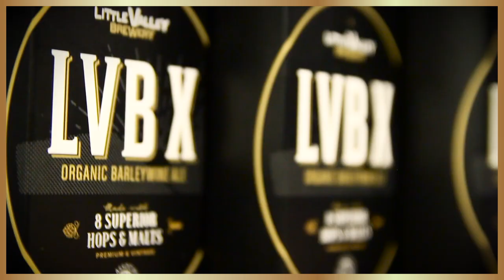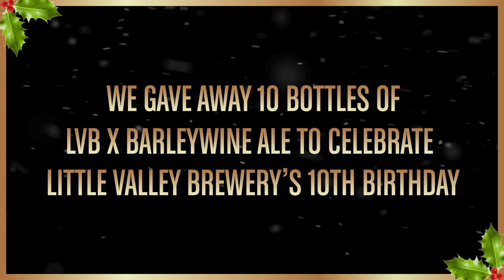ChristmasCheers! Commuters tweet & enjoy free beer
This festive season, Little Valley Brewery and Grand Central Trains teamed up to deliver Christmas cheer to commuters. Passengers were gifted a free bottle of Little Valley’s new premium organic barleywine ale, LVB X, if they were the first to tweet their seat number in their coach.

10 bottles of beer were delivered to 10 lucky passengers on one lucky train travelling from Bradford to London to celebrate Little Valley Brewery’s 10th birthday.

Little Valley Brewery is a family-run business based in Yorkshire. We brew a delicious range of organic and vegan beers using traditional techniques and new ideas.